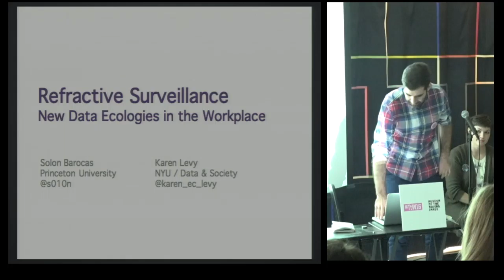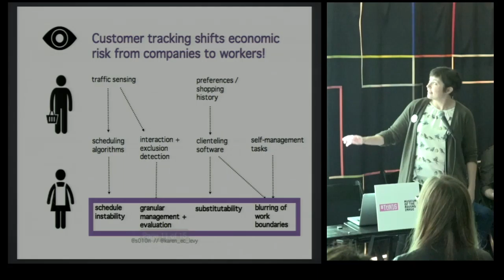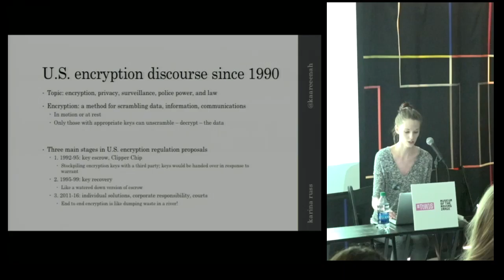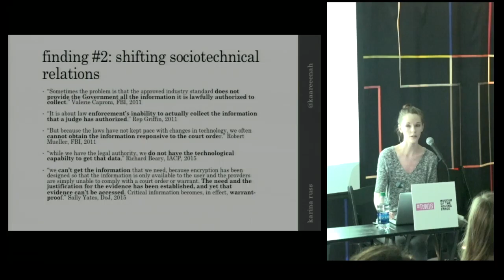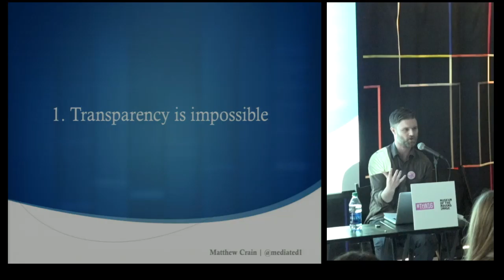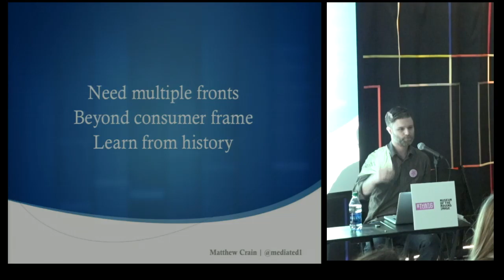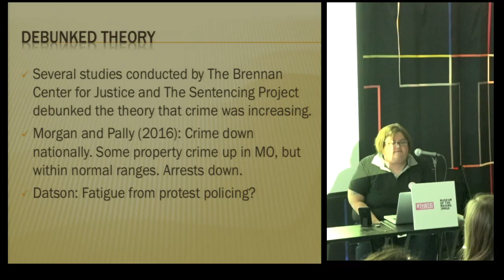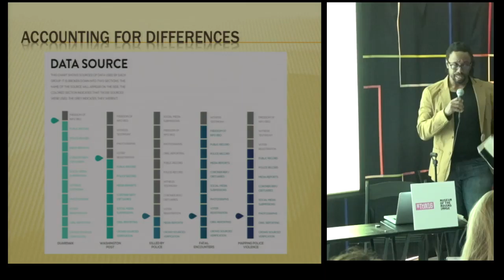Far Sighted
Moderator:
Chris Gilliard

Panelists:
Solon Barocas and Karen Levy   Refractive Surveillance: New Data Ecologies in the Workplace
Karina Russ  On Being Warrant Proof
Matthew Crain  The transparency trap: Data brokers and the limits of consumer empowerment
Joan Donovan  The Ferguson Effect